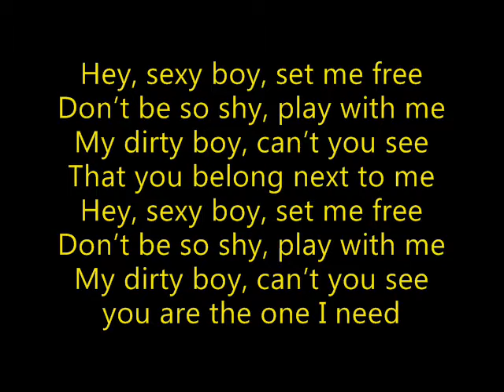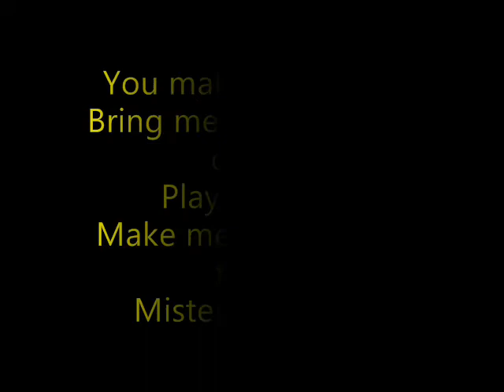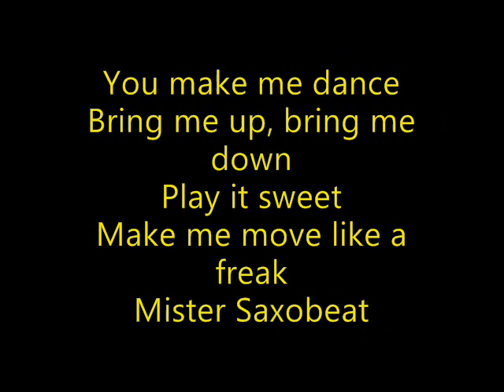mr saxobeat alexandra stan lyrics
"Mr. Saxobeat" is a song by Romanian recording artist Alexandra Stan from her debut studio album Saxobeats (2011). "Mr. Saxobeat" is an up-tempo Eurodance song with house elements. The song contains a love message, where Stan speaks of a man she is attracted to and the way he makes her move. It was written by Andrei Nemirschi and Marcel Prodan a Romanian producing-duo and produced by the latter one at the Maan Studios in Romania. It was firstly released under Maan Music Label and then internationally under Columbia Records.
It shortly became a global hit. At first it conquered Romania where it spent eight straight weeks at number-one. It has then expanded to Spain, France, Belgium and shortly after all through Europe (becoming a top five all over the countries, excluding France and Ireland and it was even a number-one hit in at least ten charts). It has then entered the top thirty of the Canadian Hot 100 and ultimately on the Billboard Hot 100. Moreover, it entered the top five in New Zealand and the top twenty in Australia.
An accompanying music video was shot in MediaPro Studios, Buftea in order to promote the song. It shows Stan being arrested, thrown in jail, and seducing a guard to escape. The song was also the first million-selling single in Romania.[2] The song was featured on the sixth episode of the first season of the American sitcom Suburgatory entitled "Charity Case".